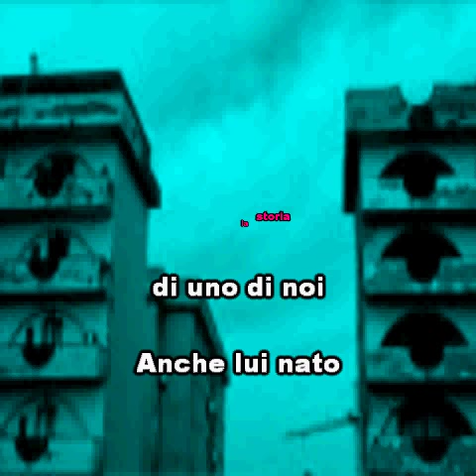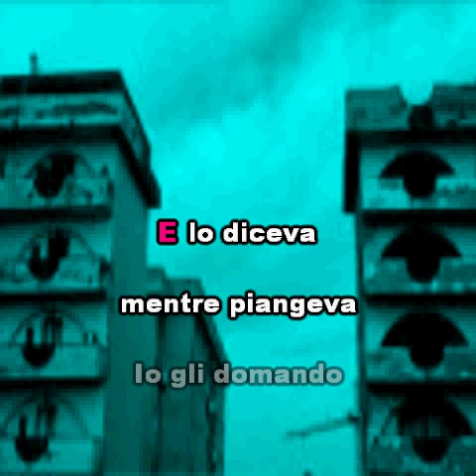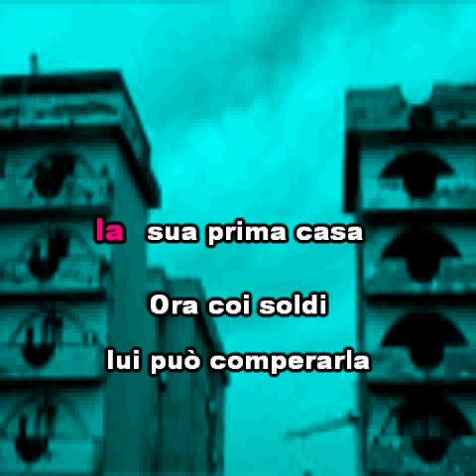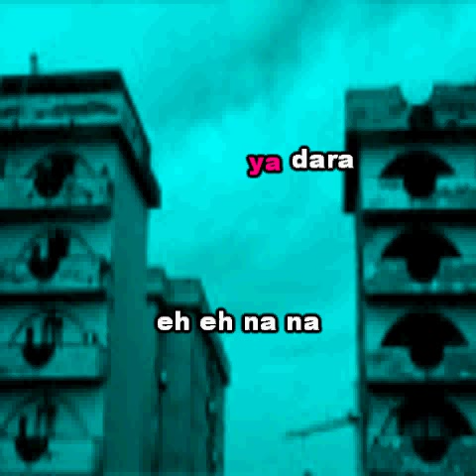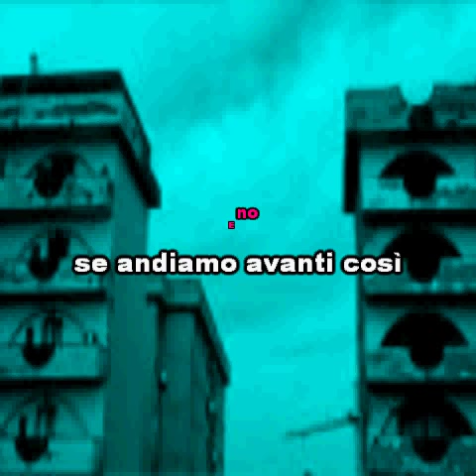STUDIO SOUND GROUP - Adriano Celentano Il ragazzo della via Gluck KARAOKE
Composta da Adriano Celentano, Micky Del Prete, Beretta, presentata al Festival di Sanremo 1966 con scarso successo (verrà infatti eliminata dopo la prima serata), è diventata nel tempo una delle canzoni più note di Celentano, ed anche una delle più rappresentative, poiché nel testo vi sono molti riferimenti autobiografici: via Gluck è la via di Milano dove il cantante viveva da ragazzo con la famiglia, e gli 8 anni passati (...passano gli anni, ma 8 son lunghi. ) sono un riferimento all'inizio della carriera discografica di Celentano, nel 1958.

Nel 2004 il cantante ne ha inciso una rivisitazione nell'album C'è sempre un motivo, intitolata Quel Casinha e cantata con un nuovo testo in lingua creola, in coppia con Cesaria Evora: il risultato è un mix di stili che va dal pop al jazz passando per il rock.
Nello stesso anno della pubblicazione, Giorgio Gaber ne incise una cover, pubblicata su due 45 giri allegati alla rivista Pop, il primo a marzo, Il ragazzo della via Gluck/Dio come ti amo, ed il secondo a giugno, Il ragazzo della via Gluck/Una casa in cima al mondo.
Sempre a giugno Gaber pubblica La risposta al ragazzo della via Gluck, ironica risposta al brano di Celentano.
All'estero viene tradotta in francese da Eddy Marnay, con il titolo La maison où j'ai grandi ed incisa da Françoise Hardy nello stesso anno, diventando un successo. Viene inclusa nell'album omonimo, pubblicato ad ottobre, che contiene altre cover in francese di brani italiani (come Se telefonando e Ci sono cose più grandi). In Svezia, nel 1967, la cantante Anna-Lena Löfgren canta una versione in lingua svedese dal titolo "Lyckliga gatan". In Gran Bretagna, nel 1966, la cantante americana Verdelle Smith canta una versione in lingua inglese dal titolo Tar and Cement. La canzone è anche incisa nel 1966 da Caroline Munro.